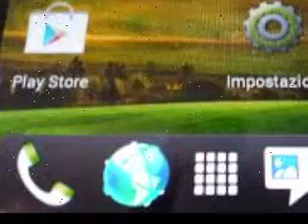Realtà aumentata | alta-realta.it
La realtà aumentata è una tecnologia progettata peri comunicare in modo innovativo e semplice: Essa, combina l'utilizzo dei dispositivi mobile come tablet e smartphone a qualsiasi supporto fisico.